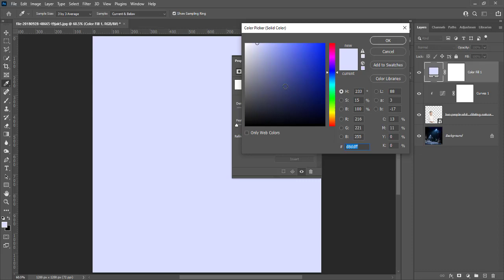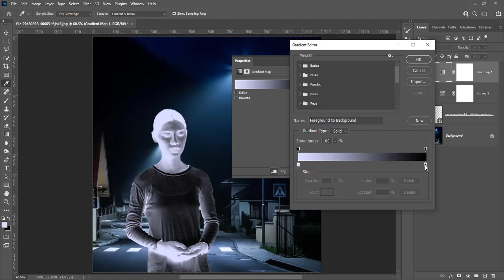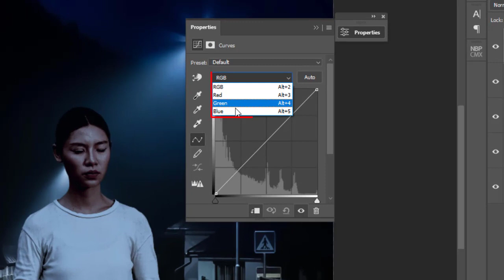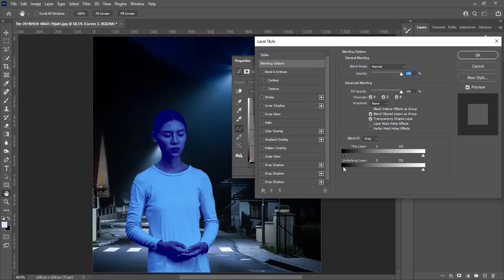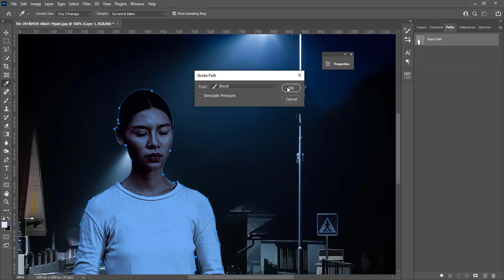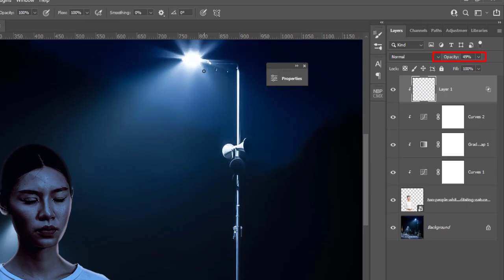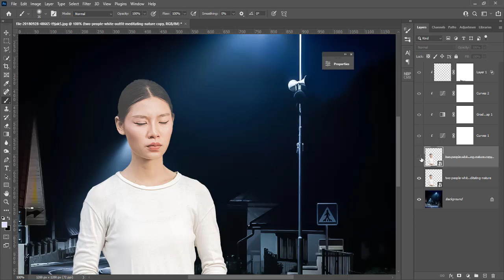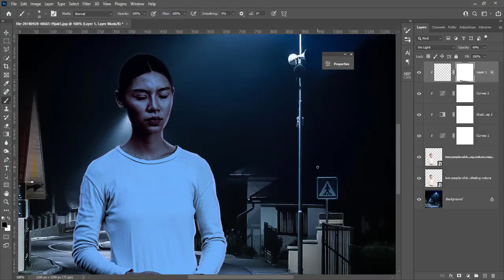Curves Technique In Photoshop : Photoshop tutorial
Curves Technique In Photoshop
Using the Inverse Curve Technique in Photoshop, Paint Highly Realistic Highlights and Shadows. Blend subject to the background. Learn to paint dramatic and colorful lights with a unique Curves method. Go through several color grading, blending, and expert photo manipulation technique. Perform color grading on a portrait.